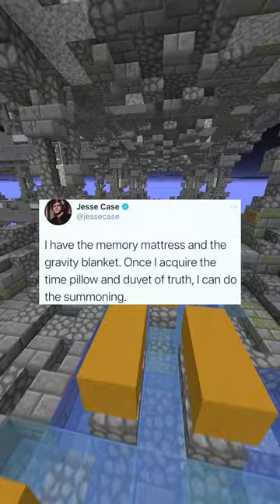Funny Memes You Must See